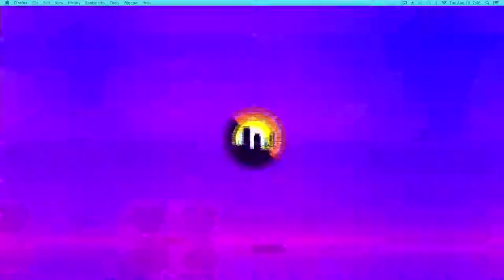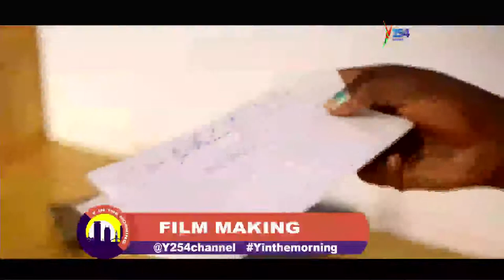THE LAST LETTER: COMING SOON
A 24-minute file by Mike Muikia coming through in September is a big shot,,, he explains the story behind the film.